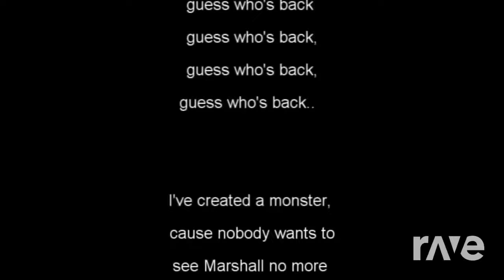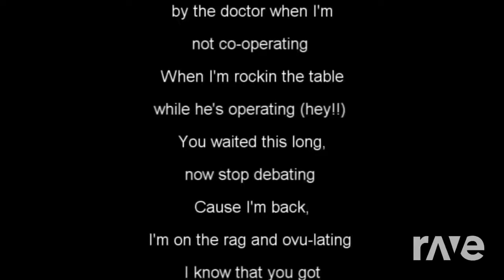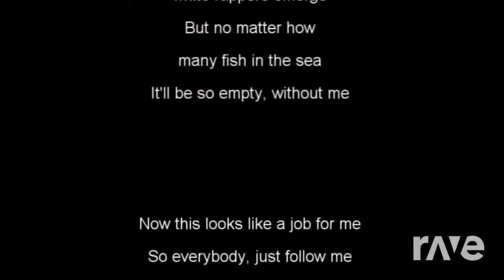Withop Mix: Thomas The Tank Engine & Eminem [RaveDJ]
Original Videos
Thomas the Tank Engine - Hip Hop Mix (Remix)